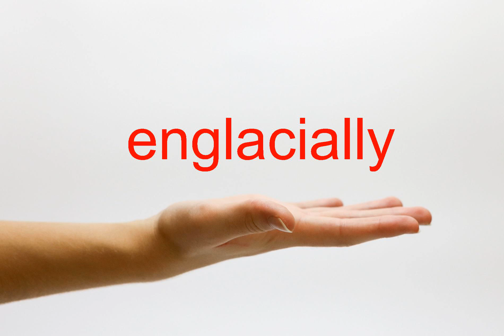How to Pronounce englacially - American English